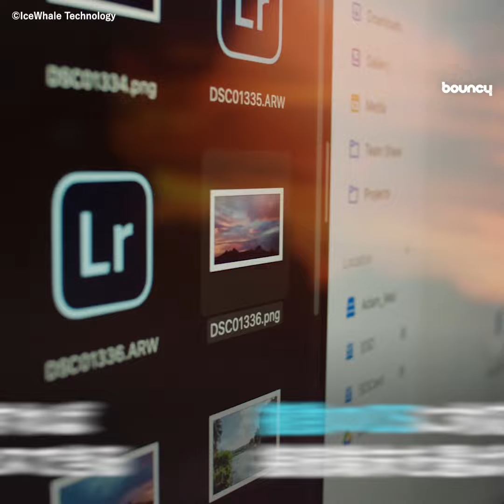最大164TB! パーソナルクラウド「ZimaCube」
「ZimaCube」はHDDやSSDを格納し、最大164TBのデータを保存できるNAS。ネットワークに接続しておけば、どこからでもアクセスできるパーソナルクラウドとして使える。

現在クラウドファンディングサイトKickstarterにて499ドル（約74,331円）から支援購入可能。発送は2024年3月を予定している。

データの安全性を向上させるRAID機能搭載

iOSやAndroid、WindowsやmacOS、Linuxなどとも互換性があるので幅広い端末からのアクセスが可能。既存のクラウドサービスのように、複数端末からのデータ共有や編集を可能としている。

データ編集を最新の状態で共有する機能や、指定したドライブのデータを自動バックアップするような機能も搭載されているという。

RAID機能を搭載しており、複数のHDDを1つの記憶媒体のように認識できる。各HDDがそれぞれを補完するのでデータの安全性が向上し、データの書き込みも高速となる。

主な仕様は以下の通り。

・CPU インテル N100
・RAM 8GB
・内蔵ストレージ SSD 256GB
・2.5Gbps Ethernet
・格納ベイ 2.5/3.5インチ HDD × 6、M.2 2280 SSD × 4
・映像出力 HDMI 2.0、DisplayPort 1.4

USB接続も可能で、USB3.0 Type-Ax4、USB2.0 Type-Ax2、USB3.0 Type-Cx1ポートを搭載している。

サイズは240x221x220mm、重さは5.4Kg。給電は家庭用コンセントからおこなう。

また上位機種としてThunderbolt 4.0に対応した「ZimaCube Pro」が899ドル（約133,915円）でラインナップされており、スペックは以下となる。

・CPU インテルCore i5 10コア4.4Ghz
・RAMはDDR5 16GB
・ストレージ SSD 256GB
・2.5GbEイーサネットは4ポート
・拡張ストレージ HDD SATA III x 6ベイ、NVMe x 6スロット
・拡張バス PCIe x 20スロット
・映像出力 HDMI2.0とDP1.4
・USB3.0 Type-A x 6、Thunderbolt x 2

自分でクラウドを管理できれば、仕事の幅が広がるかも。